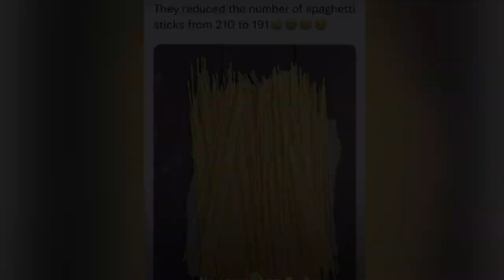Kwaku the traveller by Akuffo Addo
Akuffo Addo reaction to black Sherif
Kwaku the traveller